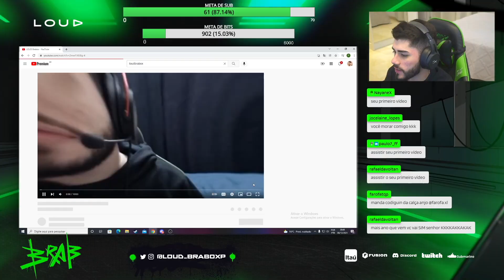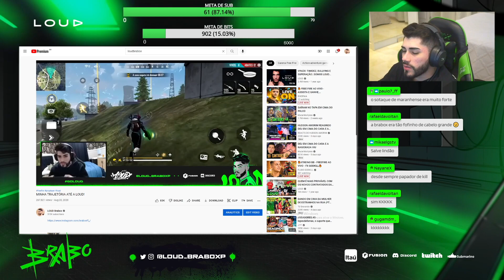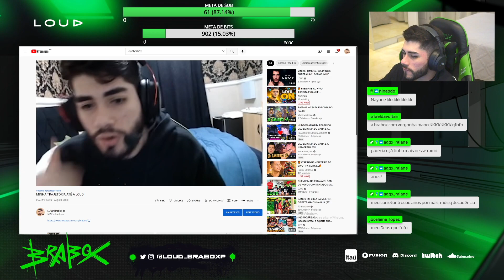LOUD BRABOX REAGINDO AO SEU PRIMEIRO VÍDEO NA LOUD!